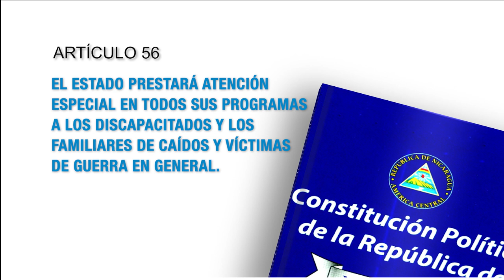Constitución Política de Nicaragua - Artículo 56